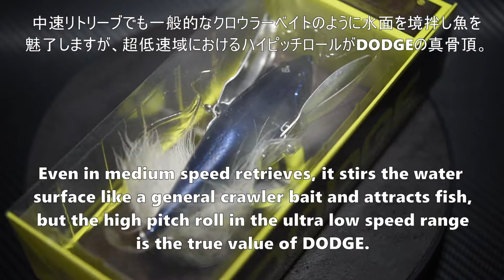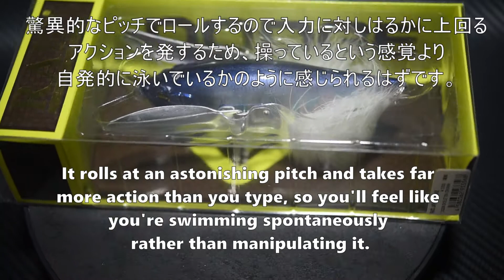【DODGE】レイドジャパン ダッジ まずはモフモフのフェザーフックで癒されて！！使用後は必ず乾かしましょう！！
最終的に再生リストから種別でルアー辞書みたいに検索できるようにしたいです。目標は１００本。ルアーの種類・メーカーなどできるだけ均等にアップして比較しやすいチャンネルにします。これからもどんどん話題のルアー、過去の名作ルアー、プレミアムルアーなどアップしていきたいと思っておりますのでチャンネル登録していただければ励みになります。